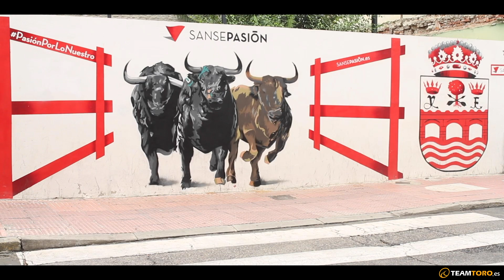💥 ¡FALTAN 10 DÍAS!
¡REGRESAN los MEJORES RECORTADORES del momento a La Tercera para celebrar el XXV Concurso de Recortadores!